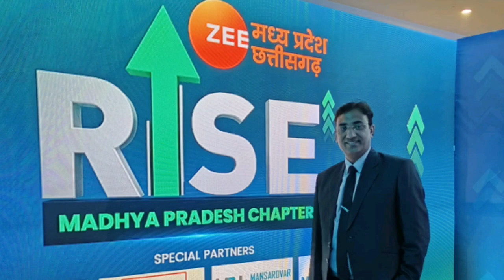🥇🏆Honoured by Deputy Chief Minister & Health, Education Minister of MP Shri RAJENDRA SHUKLA JI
🥇🥇🏆Honoured by Deputy Chief Minister & Health, Education Minister of Madhya Pradesh Respected Shri RAJENDRA SHUKLA JI today at Bhopal For Invention of Super Speciality Modern Homoeopathy to Dr Arpit Chopra Jain MD Homoeopathy as Critical & Surgical Disease Specialist , Thanks to all our Well wishers, Family & Friends, Patients for all your kind blessings & wishes 🙏🙏🙏 watch MEDIA COVERAGE TO DR ARPIT CHOPRA JAIN FOR INVENTION OF RESEARCH & EVIDENCE BASED SUPER SPECIALITY MODERN HOMOEOPATHY CONCEPT FROM SELF DEPENDENT INDIA FOR WORLD & ALL HEALTH CARE AWARDS सम्मान, डॉ अर्पित चोपड़ा जैन Aarogya Super Speciality Modern Homeopathy as GEMS of MP-CG & Zee TV Interview by Dr Aditi Govitrikar to Dr Arpit Chopra Jain for Invention of Super Speciality Modern Homoeopathy .Also watch 🏅🏆 Health Care Award 2023 ,Also watch AWARD CHIKITSAK SAMNAN सम्मान by SHRI TULSI SILAWAT JI & PUSHYAMITRA BHARGAVA JI द्वारा डॉ. अर्पित चोपड़ा जैन Aarogya SuperSpeciality Modern Homeopathy Indore , Proud To Be An Indian 🇮🇳🇮🇳Thanks to all well wisher🙏 NATIONAL AWARD & SUMMIT , INTERVIEW OF DR ARPIT CHOPRA JAIN AT NEW DELHI. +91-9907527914,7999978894